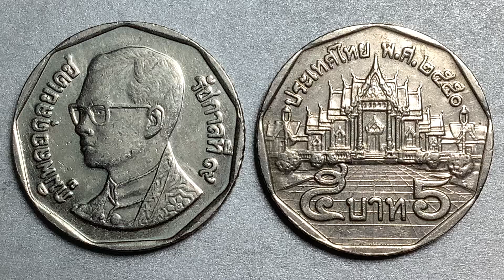พ.ศ.2550 เหรียญกษาปณ์(นิเกิล)หมุนเวียน 5 บาท วัดเบญจมบพิตร